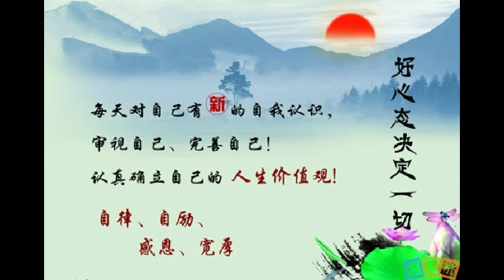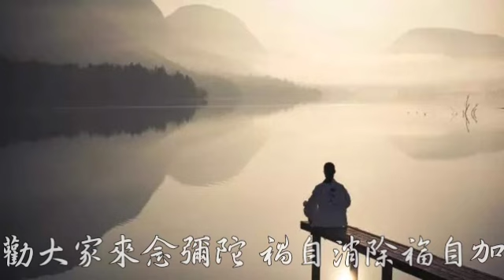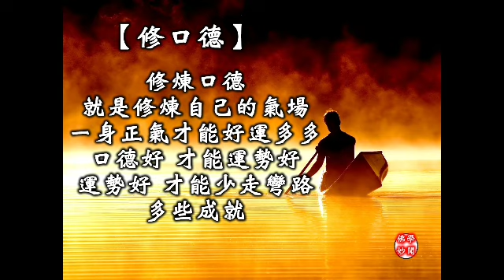【囍結善緣2018年09月13日】